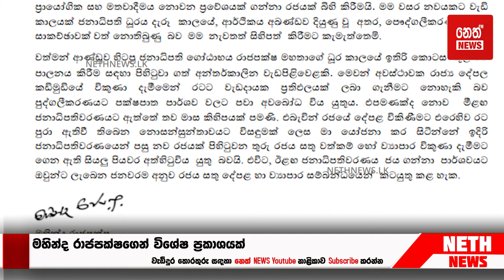මහින්ද රාජපක්ෂගෙන් විශේෂ ප්‍රකාශයක් | Neth News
මහින්ද රාජපක්ෂගෙන් විශේෂ ප්‍රකාශයක්